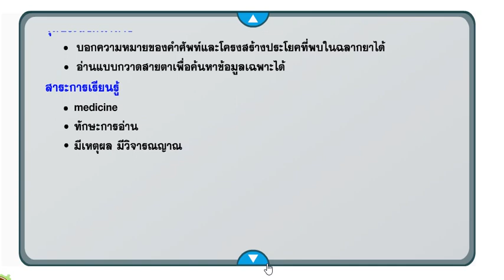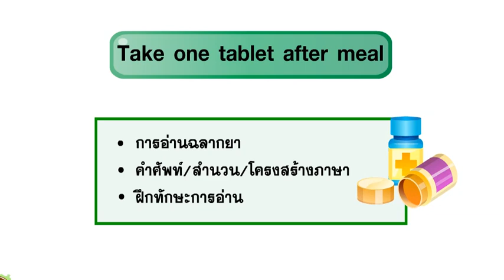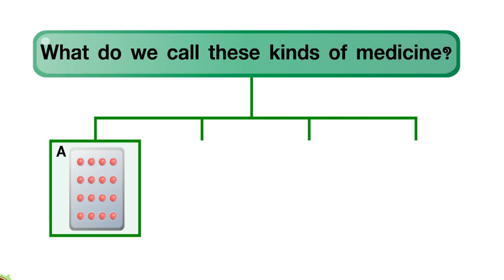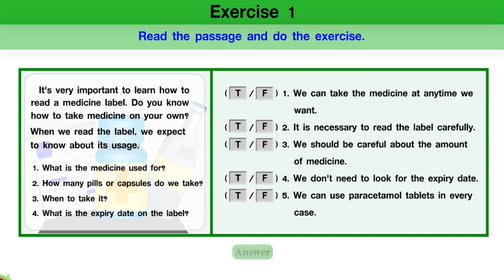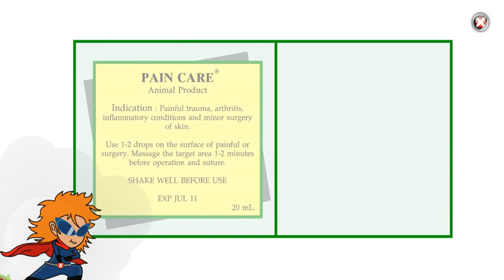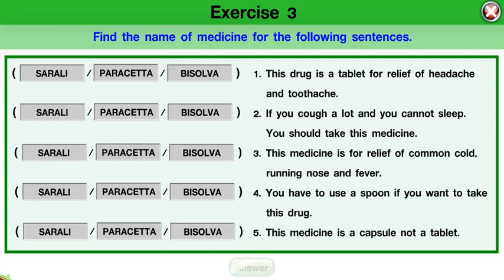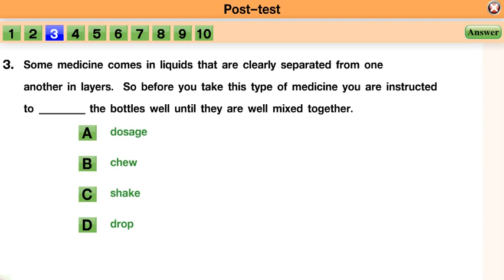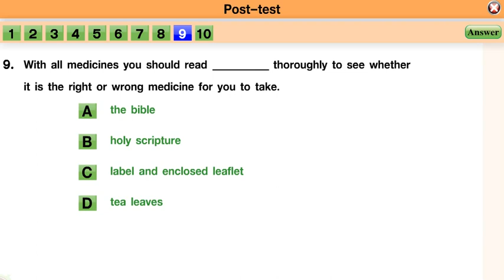อังกฤษ ม 3 เทอม 1 คาบ 32